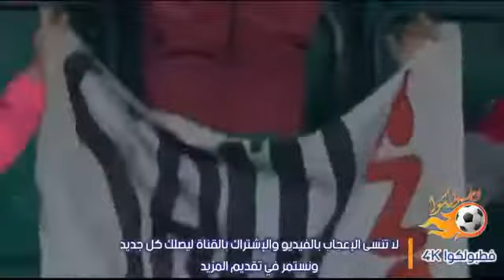١٦ أغسطس، ٢٠١٨